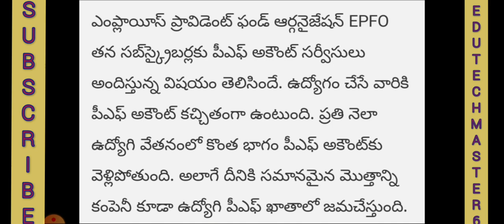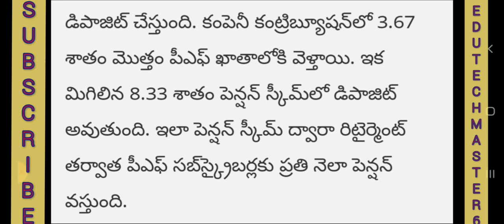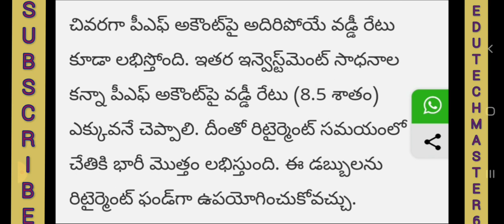Good News to EPFO Pensioners |New Offers |6 Lakhs Benefits for 6 crore EPFO Subscribers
Good News to EPFO CUSTOMERS

11TH PRC
11th prc fitment and basic pay details
11th prc telangana latest news
11th prc andhra pradesh
11th prc telangana
prc andhra pradesh latest news
11th prc ap latest news 2019
11th prc telangana latest news today
11th prc telangana
11th prc fitment table
11th prc fitment and basic pay details
11th prc latest news
11th prc in andhra pradesh 2019
11th prc telangana latest news 2019
ana latest news 2019
11th prc ap
11th prc fitment and basic pay details pdf